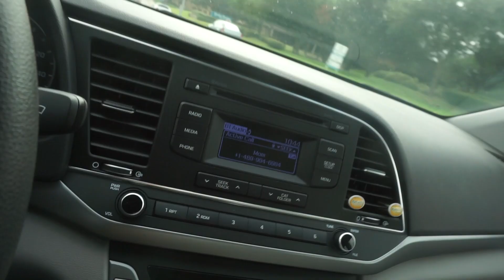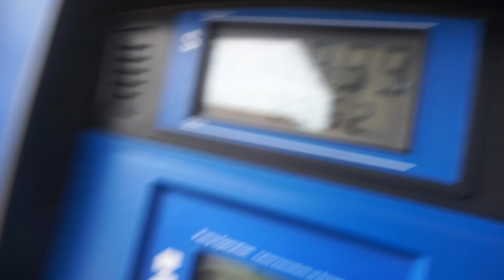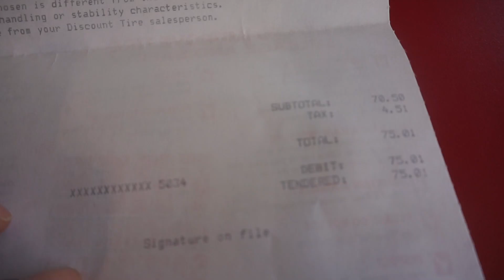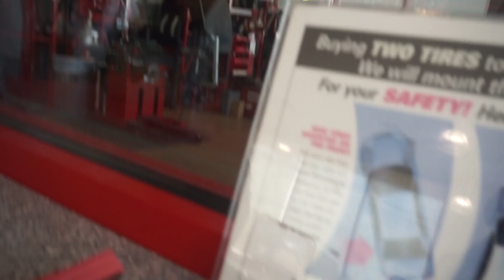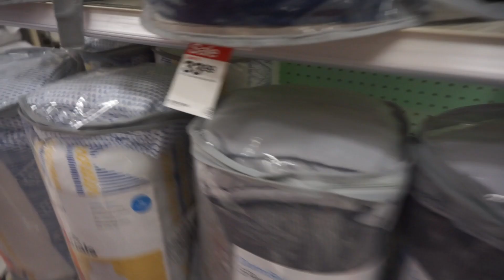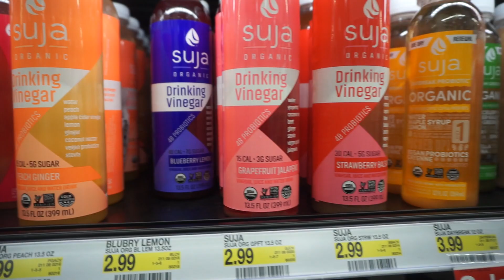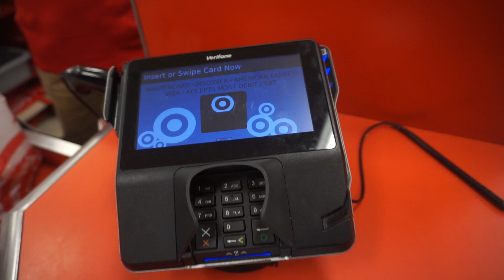Perfect Timing Vlog 🔥🙏🏾🎬🙏🏾🔥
A Music Vlog Inspired by NAV & Metro Boomin Perfect Timing new original idea of stylistic vlogging Let me know what you think 👇🏾comment

OPEN ME!

music credits